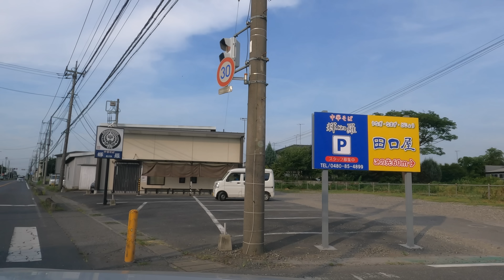Japan Driving Konosu city at Summer | 4K Japan Drive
🙏 Please subscrible to the channel and push the notification button so you will the next coming videos also share and like the video if you like them. 😀 . Thank you !

🔰 In today's Explore Japan in Driving Style video, join me for a relaxing walk in the suburbs of Saitama, Prefecture, Japan.